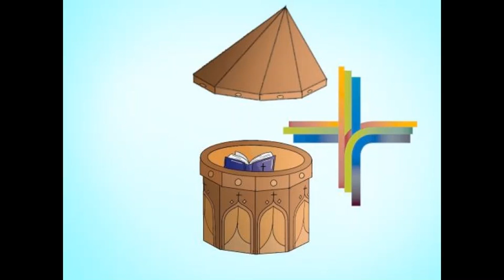Kleine Kanzel 02 .01.2022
Kleine Kanzel
in der „Corona-Zeit“

Liebe Leserin, lieber Leser,
der Wochenspruch dieser Woche steht im Johannesevangelium. Er lautet:

"Und wir sahen seine Herrlichkeit,
eine Herrlichkeit als des eingeborenen Sohnes
vom Vater, voller Gnade und Wahrheit."
Johannesevangelium
1,14b

Gleich zweimal begegnet in diesem Vers das Wort „Herrlichkeit“. Von uns Christen heißt es da: „Wir sahen seine Herrlichkeit.“ Gemeint ist Gottes Herrlichkeit. Sichtbar wurde sie in Jesus Christus.

Das klingt recht christlich und fromm. Aber: Stimmt das mit unserer Erfahrung überein? Haben wir beim letzten Weihnachtsfest den Eindruck gehabt, wir sehen Gottes Herrlichkeit? Gesehen haben wir vielleicht einen Weihnachtsbaum, Kerzen, ein paar Geschenke, Plätzchen. Vielleicht noch Krippenfiguren und ein Jesuskind in der Mitte. Auch wenn da weihnachtliche Gefühle aufkamen: War das schon die „Herrlichkeit Gottes“?

Bei uns gab es zu Weihnachten ein Ereignis, das uns zuerst erschrecken und dann aufatmen ließ: Einer unserer Söhne war in der Nacht nach Heiligabend mit dem Auto unterwegs. Mit hoher Geschwindigkeit hat er eine Kurve verfehlt und ist im Acker gelandet. Das Auto war zusammengefaltet, aber unser Junge stieg unverletzt aus dem Wrack. „Gott sei Dank.“ Wir sahen ein Geschenk Gottes in dieser Bewahrung. Vielleicht war das schon ein wenig näher an einer Erfahrung der „Herrlichkeit Gottes“. Aber doch auch nicht so ganz. Die meisten Meschen würden so etwas eher unter der Kategorie „Glück gehabt“ abhaken.

In unserem Wochenspruch steht ganz klar, dass die „Herrlichkeit Gottes“ allein sichtbar wird in der Person Jesus Christus. Denn: Es ist, wie es wörtlich heißt, eine Herrlichkeit, die etwas mit dem „eingeborenen Sohn“ zu tun hat.

Für die, die sich etwas näher für den biblischen Text interessieren, möchte ich erwähnen, dass das griechische Wort, das in unserer Lutherbibel mit „Herrlichkeit“ übersetzt wurde, „Doxa“ lautet. „Doxa“ ist eine rein göttliche Eigenschaft. Sie kann aber von Menschen wahrgenommen, gespürt und gesehen werden, weil Gott seine Doxa oder Herrlichkeit sichtbar werden lassen wollte. Wer aber hätte geahnt, dass sich Gott so verborgen öffnet: menschlich, kindlich, klein, unscheinbar, im letzten Winkel der Welt. Man möchte fast sagen: Typisch Gott. Er lässt sich einfach nicht ausrechnen. Wenn wir „Herrlichkeit“ hören, dann schauen wir nach einer Sensation aus, nach einem Superstar oder nach einer sehr mächtigen Person.

Bei Gott lernen wir: Wir müssen genauer hinschauen. Woran erkennen wir, dass wir mit Gott zu tun haben? Unser Wochenspruch meint, dass Gottes Herrlichkeit erkannt wird an Gnade und Wahrheit. Das sind die seltenen Momente in unserem Leben, in denen wir unmittelbar vor Gott stehen: Wenn wir spüren, dass Gott uns berührt.

Gott berührt uns mit seiner Herrlichkeit, voll Gnade und Wahrheit. Drei Worte, die für all das stehen, was wir zuinnerst erhoffen und erstreben. Auch wenn Weihnachten in diesem Jahr so anders war: an den drei Worten wird sich nichts ändern. Christus bekam Gold, Weihrauch und Myrrhe. Christus schenkt uns: seine Herrlichkeit, voll Gnade und Wahrheit.

"Wir sahen seine Herrlichkeit, eine Herrlichkeit als des eingeborenen Sohnes vom Vater, voller Gnade und Wahrheit."

Ich wünsche Ihnen eine gute Woche und einen gesegneten Start in das neue Jahr,

Ihr Pfarrer Jochen Walker

Gebet am Jahresende
Herr der Zeit. Wir blicken zurück auf das vergangene Jahr, und erkennen manche Spuren deiner Güte und Barmherzigkeit in unserem Leben. Du hast uns glückliche Stunden geschenkt, Freundschaft und Trost in Krisenzeiten, und manchmal haben wir den Flügelschlag von Engeln gespürt, durch die du uns beschützt und geleitet hast. Dafür danken wir dir. Aber die vielen Katastrophen, die das Leben anderer Menschen zerstört haben, stellen deine Gerechtigkeit und Liebe in Frage, und klagen unseren Lebensstil an. Wir bitten für die Menschen, die durch das Corona-Virus gestorben sind und für ihre Angehörigen. Wir fürchten uns vor dem, was auf uns und unsere Welt zukommen könnte. Gott, präge uns ein, dass deine Zusagen verlässlich sind, und niemand je aus deiner Hand herausfällt. Vertreibe das Dunkel in unserem Herzen mit dem Licht deiner Gegenwart und führe uns im Neuen Jahr näher zu anderen Menschen und zu dir. Amen

Gemeinsam beten wir:
Vater unser im Himmel. Geheiligt werde dein Name. Dein Reich komme. Dein Wille geschehe, wie im Himmel, so auf Erden. Unser tägliches Brot gib uns heute. Und vergib uns unsere Schuld, wie auch wir vergeben unsern Schuldigern. Und führe uns nicht in Versuchung, sondern erlöse uns von dem Bösen. Denn dein ist das Reich und die Kraft und die Herrlichkeit in Ewigkeit. Amen.